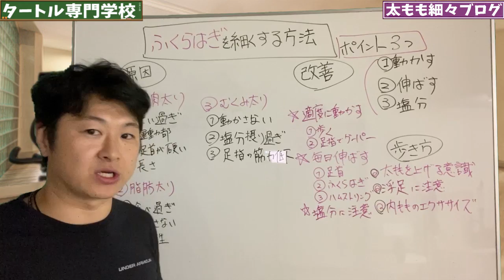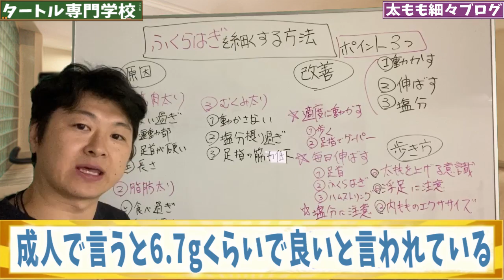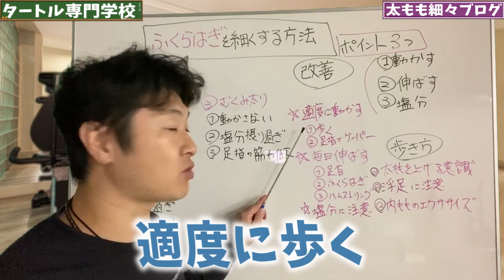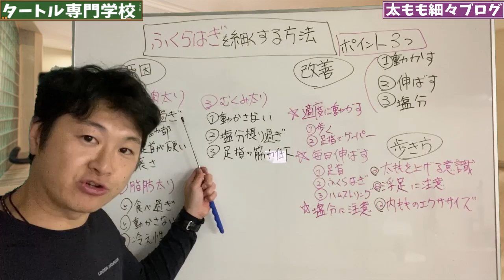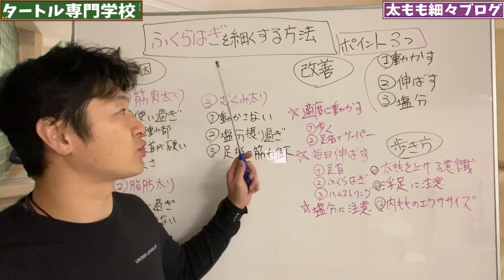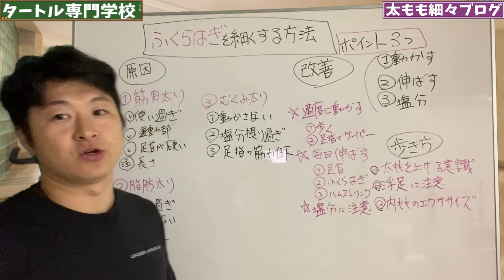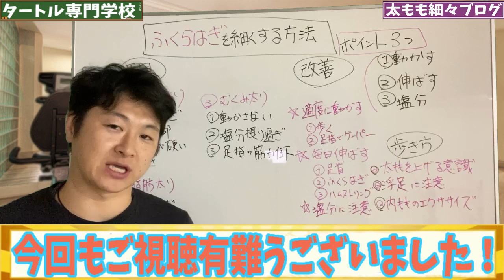ENG/한 ) 【ふくらはぎを細くする】筋トレはダメ!!ポイントは３つ